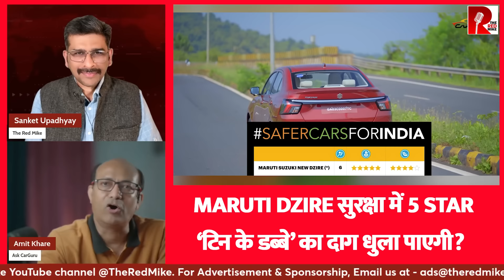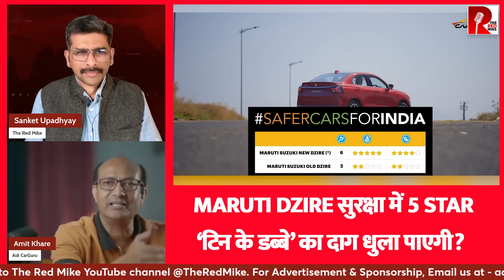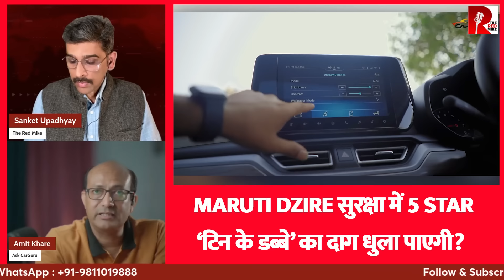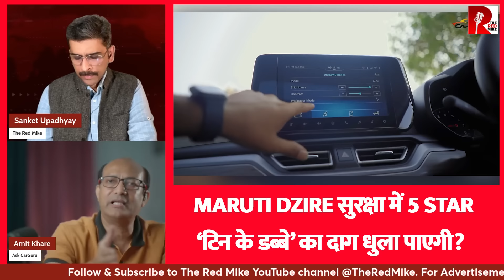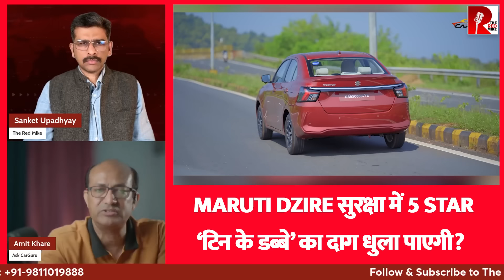Maruti Dzire सुरक्षा में 5 Star ‘टिन के डब्बे’ का दाग धुला पाएगी?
Maruti Dzire सुरक्षा में 5 Star
‘टिन के डब्बे’ का दाग धुला पाएगी?